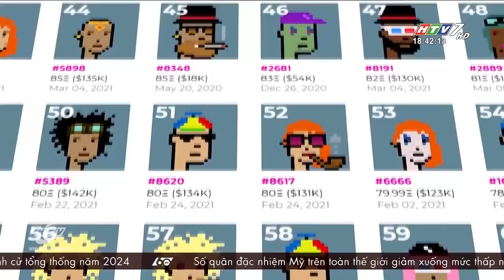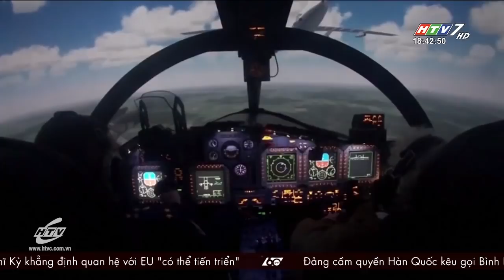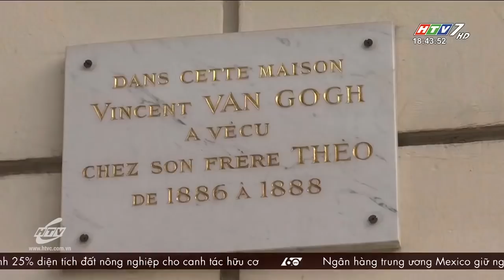60 Giây Chiều - Ngày 26/03/2021 - HTV Tin Tức Mới Nhất